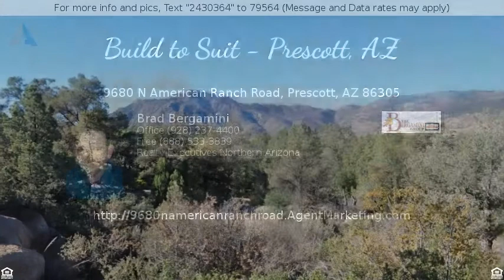$150,000 - 9680 N American Ranch Road, Prescott, AZ 86305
Build to Suit - Prescott, AZ

Amazing full views of Granite Mountain from this beautiful lot.  Oak trees and boulders abound and create a private feel while still having the spectacular mountain views!  This is one of the finest home sites in American Ranch, Prescott's Premiere Gated Equestrian Community with a first class community building, outdoor swimming pool, tennis and lake. Lot sits up above the road for great panoramic views!  Come view this lot before it's gone!